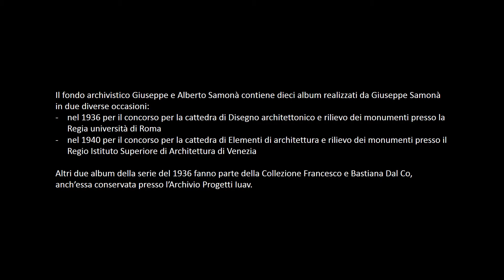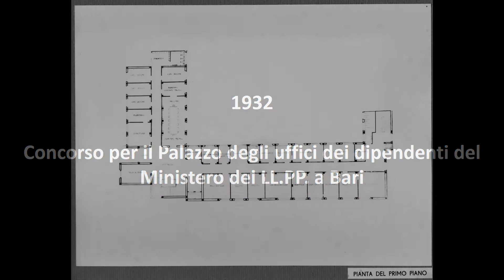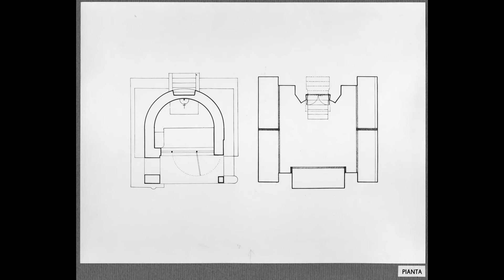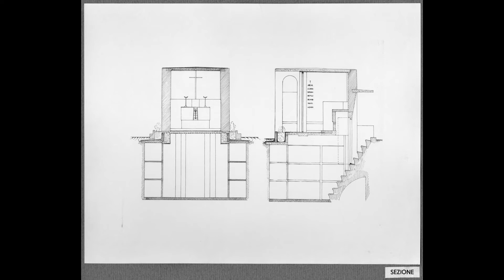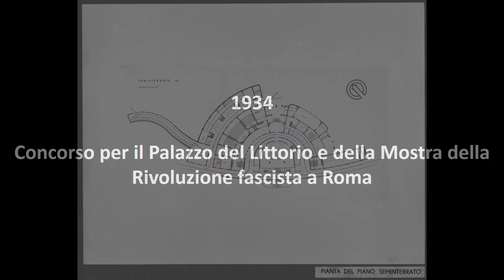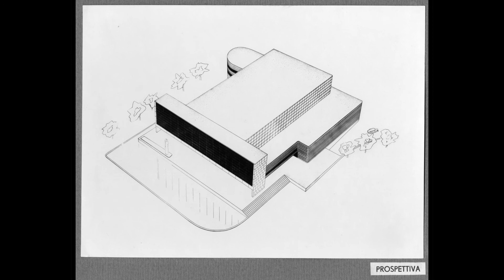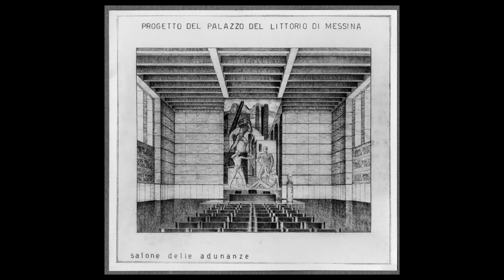Giuseppe Samonà un maestro Iuav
L’Università Iuav di Venezia, con l’Archivio Progetti, e il Dipartimento di Architettura dell’Università Roma Tre organizzano due mostre e una giornata di studi su Giuseppe Samonà (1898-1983), uno degli architetti più noti e influenti del Novecento italiano. Attivo come progettista, teorico e didatta, Samonà è stato direttore e rifondatore dell’Istituto Universitario di Architettura di Venezia (Iuav) dal 1945 al 1972 e senatore della Repubblica dal 1972 al 1976.